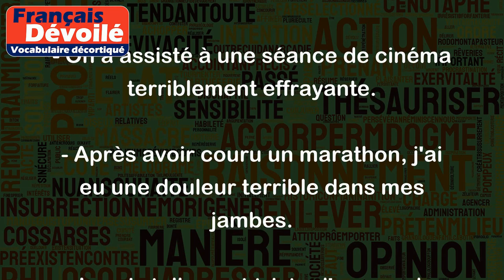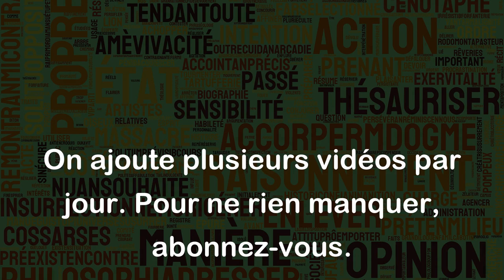Terrible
Le mot "terrible" est souvent utilisé pour décrire quelque chose qui est très effrayant, épouvantable, ou difficile à supporter. Il peut également être utilisé pour exprimer de la sympathie ou de l'émotion intense.
Exemples :
- Cette nuit, j'ai fait un cauchemar terrible.
- Les conséquences de cette catastrophe naturelle ont été terribles pour les habitants des zones touchées.
- On a assisté à une séance de cinéma terriblement effrayante.
- Après avoir couru un marathon, j'ai eu une douleur terrible dans mes jambes.
- Je suis tellement triste d'apprendre la terrible nouvelle de la perte de votre proche.
Notez que dans certains cas, le mot "terrible" peut également avoir une connotation positive, comme lorsqu'il est utilisé pour décrire une chose extraordinaire ou impressionnante, par exemple : "Ce concert était terriblement génial". Dans ce cas, "terrible" signifie quelque chose de très bon.